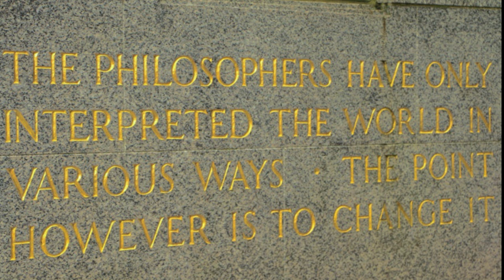The revolutionary philosophy of Marxism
In this talk from Revolution Festival, Jack Halinski-Fitzpatrick - Socialist Appeal activist and manager of Wellred Books - introduces the revolutionary philosophy of Marxism: dialectical materialism.

As Marx famously stated: “philosophers have only interpreted the world, the point however is to change it.” In order to change the world, however, we need to understand how it works. And for that we need philosophy.

Dialectical materialism is a philosophy of change, recognising that nothing in the universe is static but in a constant motion, in a process of evolution. Nothing simply ‘is’, but is in a stage of becoming - of going beyond its limits to become something new. As the Greek philosopher Heraclitus once profoundly noted: one can never step into the same river twice.

In the natural world, Darwin’s theory of evolution was - to Marx and Engels - a vindication of their philosophy. Human society, meanwhile, is emergent from the material world, and thus also operates dialectically. Hence, Marx and Engels explained that our current society - capitalism - is just one stage in a historical process; a stage that has now reached its limits.

Only with a firm grasp of dialectical materialism can we understand the capitalist system and its contradictions. And only by understanding capitalism can we fight to overthrow it.